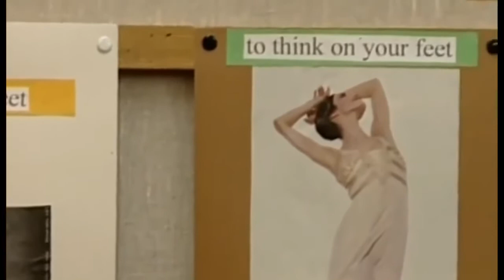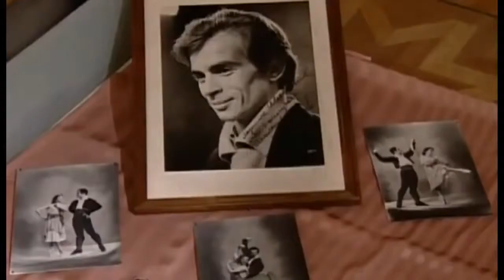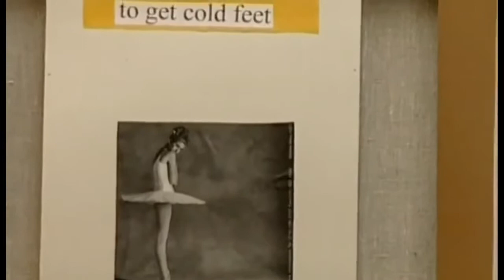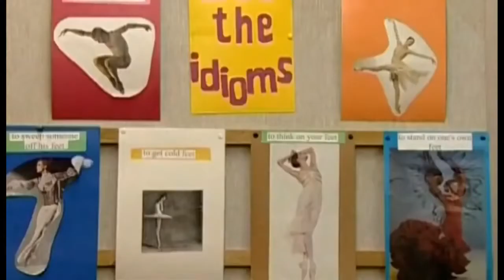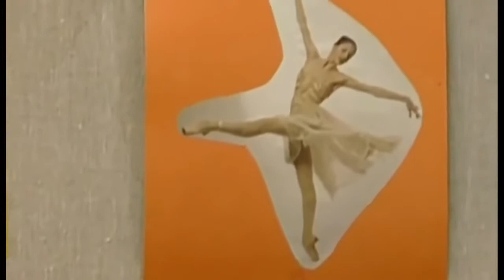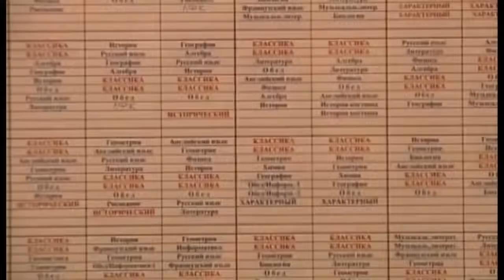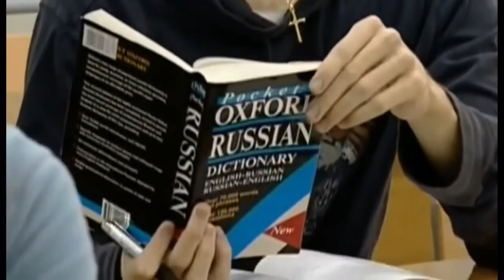Vaganova Ballet Academy 2015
Documentary film